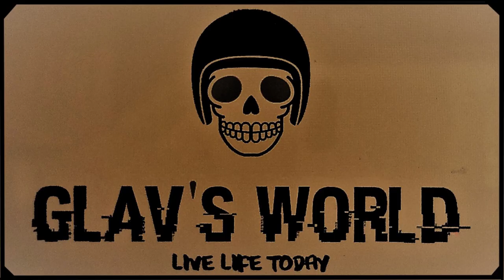Harley Davidson v Million Dollar Bogan (MDB) Has Harley Davidson "Lost the Plot" ?????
A commentary (Rant) by Glav in regards to Harley Davidsons current performance and treatment of its loyal and passionate customers such as MIllion Dollar Bogan